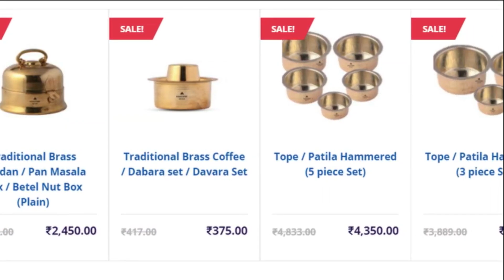उकडीचे मोदक आणि तळणीचे मोदक।ukadiche modak, talniche modak -Ganpati Bappa recipe दामले उवाच भाग -526